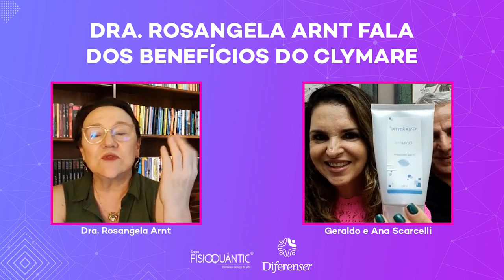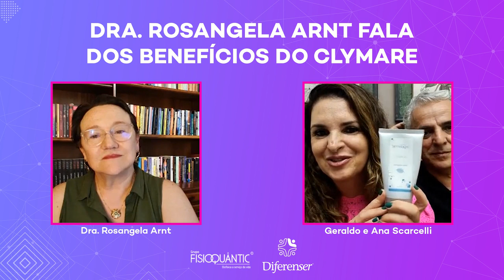Regenerador da Mulher - #139 Série Florais Quânticos - Clymare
O Clymare é uma fórmula floral da Fisioquântic feito para as mulheres que contribui para dar mais energia e também é um regenerador para casos de osteopenia, osteoporose, para as mulheres que querem engravidar e para as mulheres em pré menopausa para ter aparência mais jovial.

Venha transformar sua saúde com nossa consultoria de saúde quântica juntamente com os florais quânticos da Fisioquântic.

Quer entender como um Floral Quântico pode cuidar de você?

Fisioquantic & Diferenser: Biofísica a Serviço da Vida!

Geraldo Scarcelli é:
Constelador Familiar  "Constelação Familiar Original Hellinger®".
Psicanalista Quântico
Master Coach Integral Sistêmico
Terapeuta Quântico
Terapeuta Floral
Ativista Quântico
Desenvolvedor do método DNA Connection - Terapia Multidimensional
Lider do Movimento BEMORE
Especialista em Negócios Quânticos e Empresa Poeta
Especialista em Transformar e Evoluir Pessoas